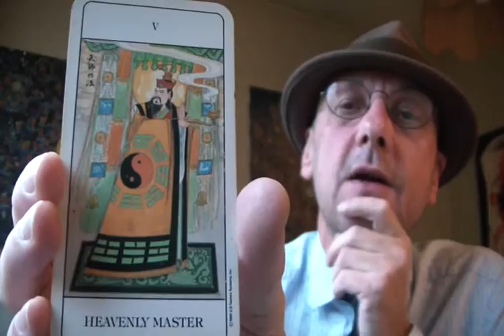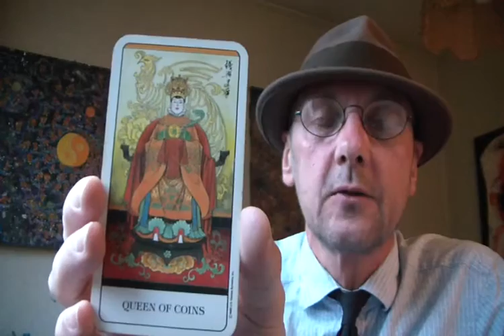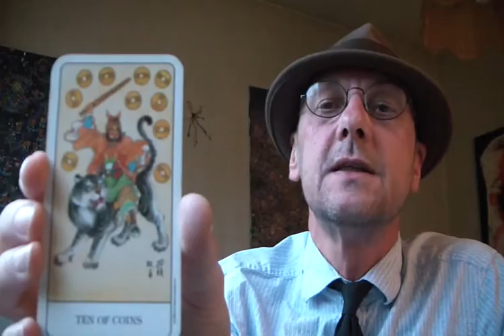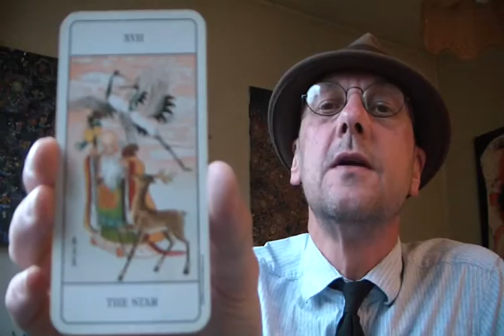Tarot - New moon in Sagittarius (12/11/2015)